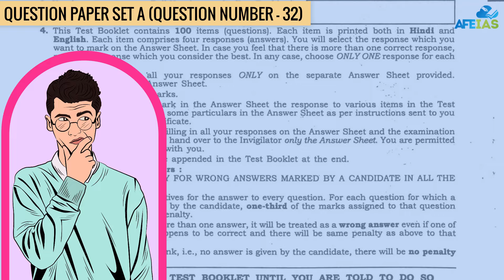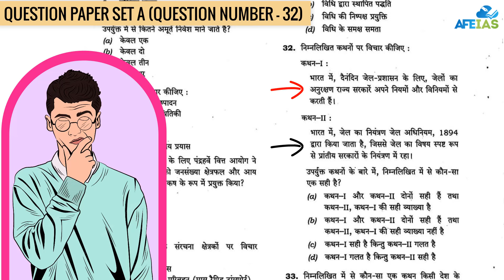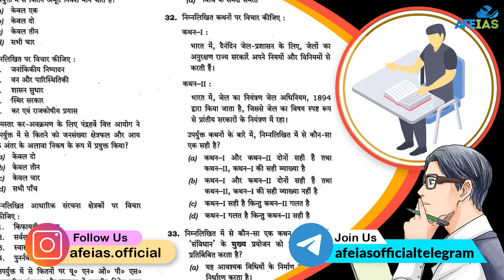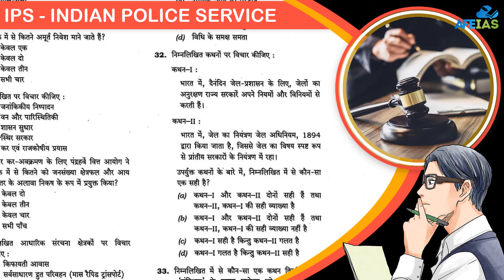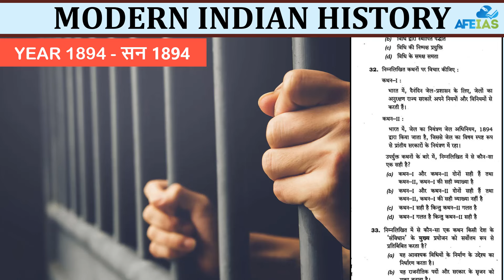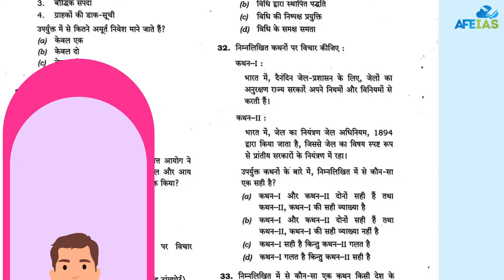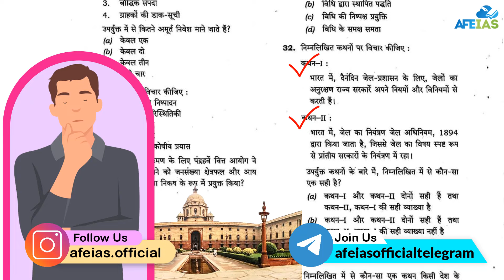SOLVE UPSC PRELIMS EXAM 2024 QUESTIONS BY GUESSING | DR VIJAY AGRAWAL | UPSC CIVIL SERVICES | AFEIAS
In this podcast, Dr. Vijay Agrawal has explained SOLVE UPSC PRELIMS EXAM 2024 QUESTIONS BY GUESSING for the preparation of UPSC Civil Services examination.